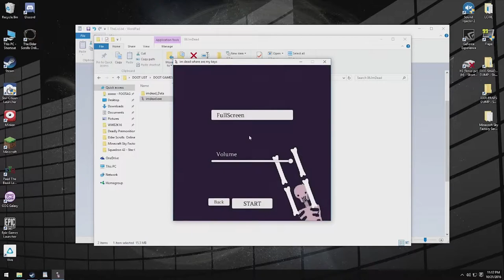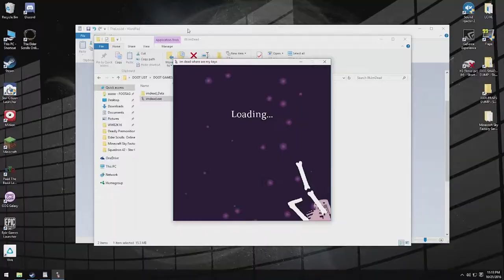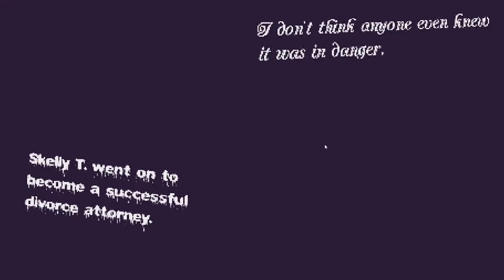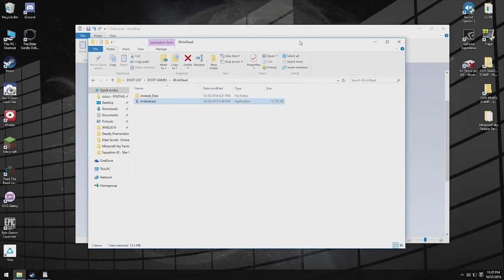Let's Play Terrible Games [I am Dead. Where are my Keys?] Spooky hunt for keys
May be a bit harsh to call this one terrible - more just weird.